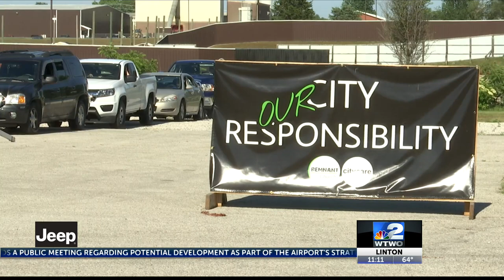Members of Remnant Church give away food to the community